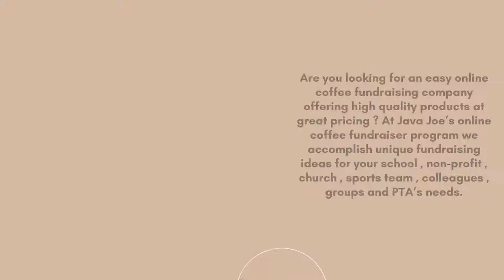Coffee Fundraising Ideas | Java Joes Fundraising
Are you looking for best fundraising ideas to have great success with? With Java Joes Fundraising Company you will be able to $500-$5000 in two weeks for your group. Check out our ultimate  unique, cheap and quick coffee fundraising ideas.